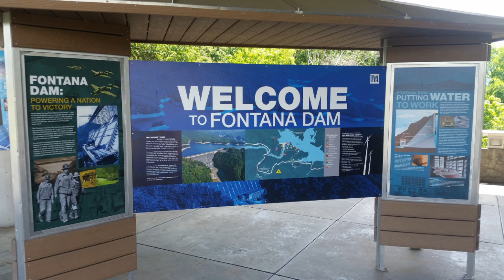Deals Gap to Fontana part of the Moonshiner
After lunch trip from "the store" to Fontana Dam.  Awesome views and lovely ride.